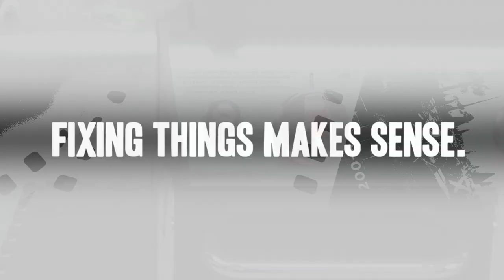Weber Grill Repair - Installing the Igniter Kit (Weber Part # 65942)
Do you need a replacement Igniter Kit for your Grill? eReplacementParts.com has thousands of replacement parts for a variety of Power Tools, Outdoor Power Equipment, and Appliances. To purchase the part shown in this video (Part # 65942), click the link here:

The information in this video is specific to Weber Grills. The replacement process for different brands may differ slightly from the one you see in this video. To find more Grill repair videos, check out our Power Tool Repair playlist

If you need a replacement Igniter Kit for a different model number Grill, simply enter your Grill’s model number on our homepage here:

Not sure where to find your model number? No problem. You can find tips for locating your Grill’s model number on our website here:

Replacing the Igniter Kit can help solve the following issues you may be having with your Grill:
1. Grill Won't Ignite

Here are a list of the tools required for this repair:
• Long-nosed pliers
• Screwdriver
• Phillip’s screwdriver

At eReplacementParts.com, we think that Fixing Things Makes Sense! That’s why we’re committed to providing you with high-quality parts quickly and easily, and helping you save time and money on your repair. We only sell Original Equipment Manufacturer (OEM) parts, so you know that the part you order will be compatible with your Grill. We also provide Same-Day shipping, so your manufacturer-approved part will arrive FAST!

For more info on our shipping or return policy, or to speak with a customer service representative, visit our